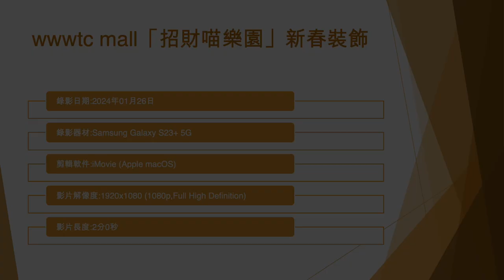wwwtc mall「招財喵樂園」新春裝飾 - 2024年01月26日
錄影日期:2024年01月26日
錄影器材:Samsung Galaxy S23+ 5G
剪輯軟件:iMovie (Apple macOS)
影片解像度:1920x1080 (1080p,Full High Definition)
影片長度:2分0秒